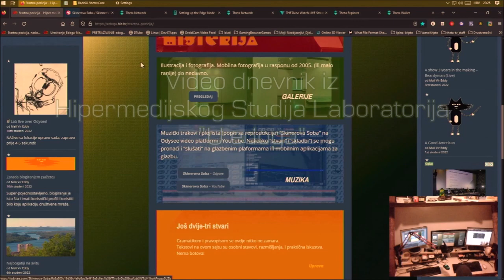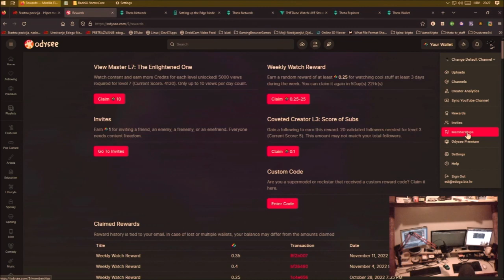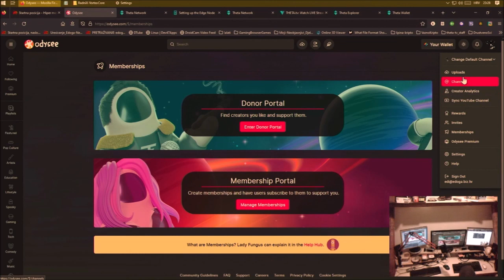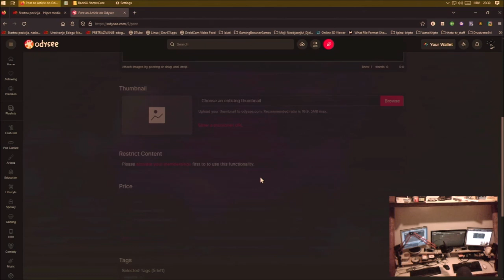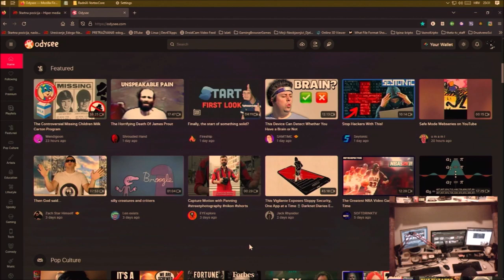Uvodni opis društvene mreže Odysee [HMSL@e vlog]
20. epizoda, 1. sezona. Video dnevnik iz Hipermedijskog Studija Laboratorija edog@
Treći dio mini serija:
“Ležerno u i kroz kripto i WEB 3.0 za “normalne”. Sezona grijanja/rudarenja (XMR, TFuel, LBC)”

Društvena mreža za bloggiranje, dijeljenje videa i prijenos u stvarnom vremenu na LBRY (LBC) blockchain protokolu.

Preporučena internetska poveznica za besplatnu registraciju na Odysee.com

Underground rave party like it’s 1990. Cyberpunk “Skinner’s Room” album-compilation of brak’s’n’loops tracks, techy

Posted in: Blockchain, Dnevnici-video, Live Streaming & online video, Promo, demo
Tagged with: HMSL@e_Vlog, laboratorijski video dnevnici, lbc, lbry, odysee